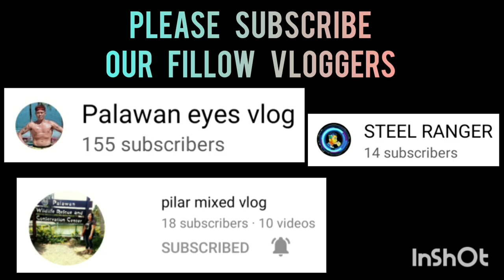D.A VS DEPED HIGH SCHOOL | STA.MONICA BLISS BASKETBALL LEAGUE TOURNAMENT VLOG 255